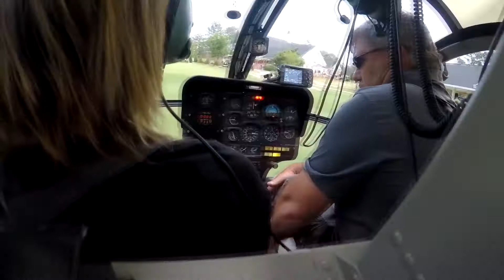Stars and Stripes fundraiser ! Smithfield food.....